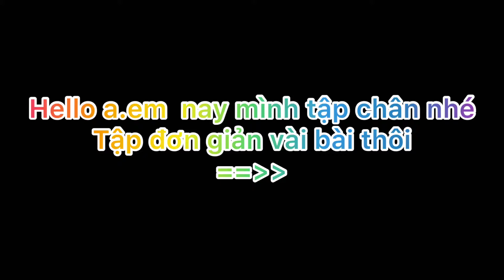Tập chân đơn giản || Main !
Một số bài tập thân dưới đơn giản, nhưng hiệu quả rất cao. Mọi người cùng luyện tập nào...